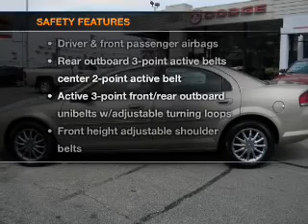2001 Chrysler Sebring - Kokomo IN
Year: 2001
Make: Chrysler
Model: Sebring
Trim: LXi Sedan 4D
Engine: 6 cylinder 2.7 Liter
Transmission:
Color: Gold
Mileage: 85311
Address:
1400 East Boulevard